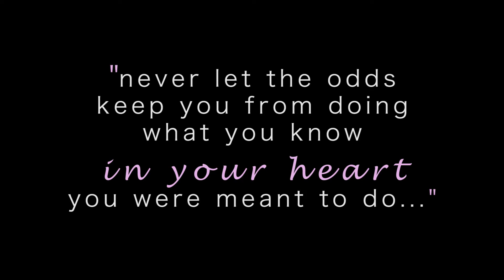NEW! Loreal Infalliable Pro-Matte 24-hr. Foundation Review + Demo || Good Buy? or Goodbye!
I would love to chat with you!!

Use code “FFAYY” to get their famous teeth whitening kit for ONLY $29!! (Retail value is $299!!)

Hello Gorgeous!

I hope that you’re doing well and having a great week so far! I decided to switch it up a little bit and finally give you a foundation review! This foundation is pretty new at the drugstore, and I was definitely intrigued by their pro-matte 24-hr. claim. Check out the video to find out how I enjoyed it and what I thought about it! Enjoy!

XOXO

Remember, beauty is more that skin deep!!
MUAH!!

FIN.